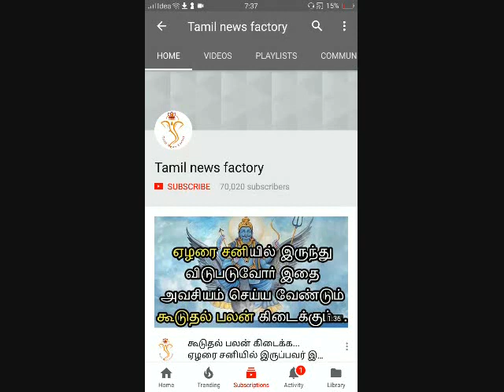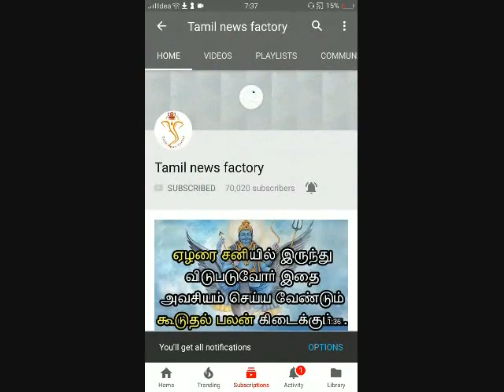2019 விஹாரி தமிழ் புத்தாண்டு பலன்-துலாம்/ Thulam- 2019 vihari tamil new year